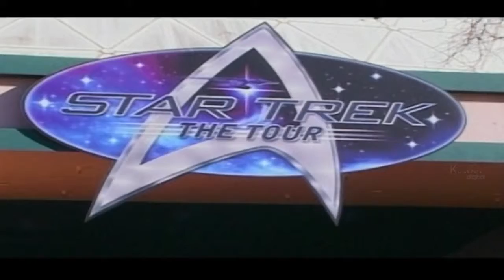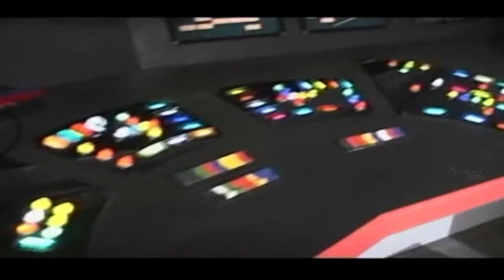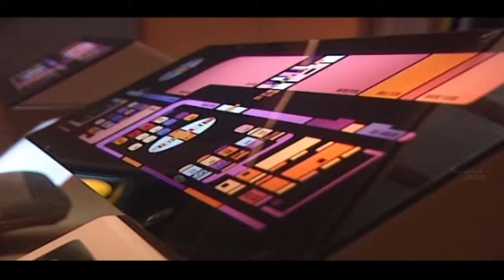william shatner star trek | Hollywood Rocks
William Shatner — No one knows the horrors of stereotyping quite like the veteran actor and star of first generation Star Trek episodes. It took Shatner years to get rid of the specter of Captain James T. Kirk, but he finally succeeded, scoring a role as TJ Hooker in the '80's, and on Boston Legal as oddball lawyer Denny Crane.

Subscibe on :-